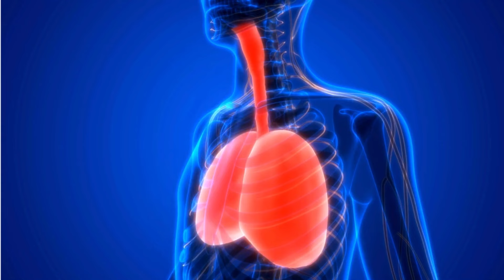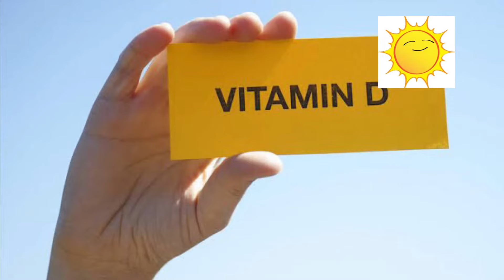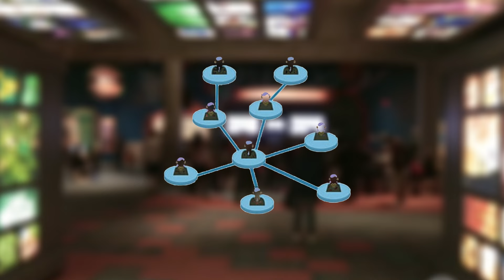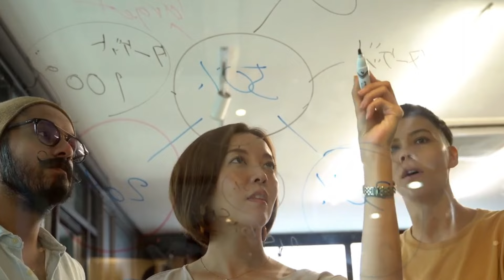Why 5 Million People Live in America's Hottest City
In the heart of the American Southwest lies a city where the sun reigns supreme and the heat is relentless. With temperatures soaring and pavement sizzling, it's hard to imagine why anyone would choose to call this scorching urban landscape home. Yet, against all odds, a staggering 5 million resilient souls have flocked to America's hottest city, seeking a life amidst the fiery embrace of its desert climate.

What draws them here, you may wonder? Is it the promise of endless sunshine and clear blue skies? Or perhaps it's the vibrant cultural tapestry that thrives in the midst of the arid heat. From world-class museums and art galleries to eclectic culinary scenes and bustling nightlife, this city pulsates with energy and diversity.

Yet, beneath the surface, there's a deeper allure that beckons newcomers and keeps long-time residents rooted in this sun-drenched metropolis. It's a city of opportunity, where innovation and entrepreneurship flourish in the midst of the desert landscape. Boasting a thriving economy fueled by technology, healthcare, and tourism, this urban oasis offers a wealth of career prospects and financial stability. But it's not just about work and play. This city has a soul – a spirit of resilience and community that binds its residents together in the face of adversity. From neighborhood block parties to charity drives and cultural festivals, the sense of belonging runs deep in the veins of this sun-soaked metropolis.

So, as the mercury rises and the desert sun beats down relentlessly, 5 million people continue to call America's hottest city home. They embrace the heat, savor the sunshine, and revel in the unique blend of opportunities and challenges that define life in this vibrant urban oasis. Join us as we delve into the fascinating story of why so many choose to live where others might only dare to visit.